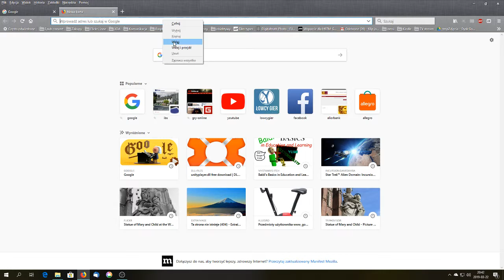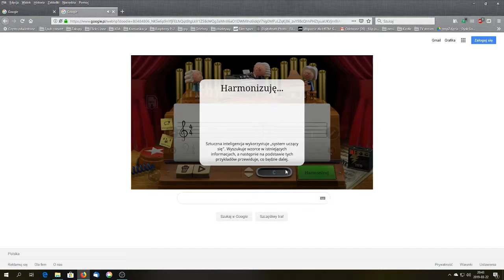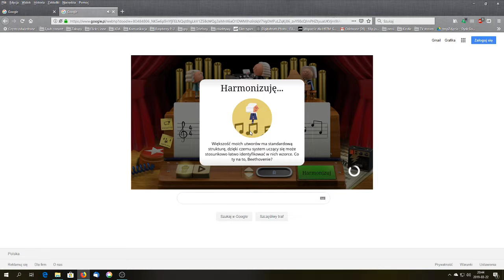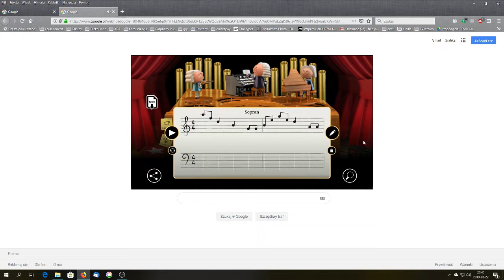super gra na googlu stwórz swoją muze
super gra linki do mojej muzyki a przy okazji zrób swoją
PS: aby stworzyć swoją przez ten link kliknij po odpaleniu ołówek i śmietnik XD